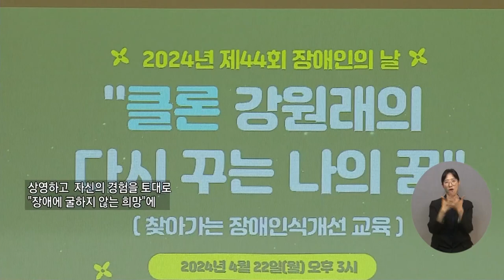복지TV뉴스24_클론 강원래의 장애인식개선 교육 ‘다시 꾸는 나의 꿈’ (2024.05.01)